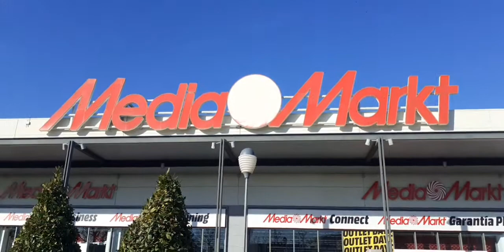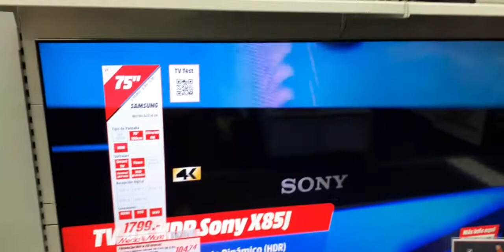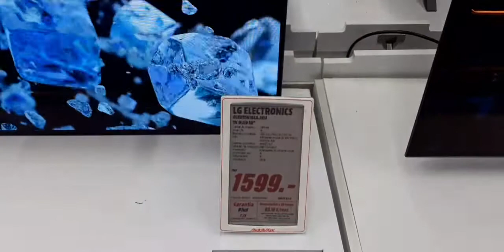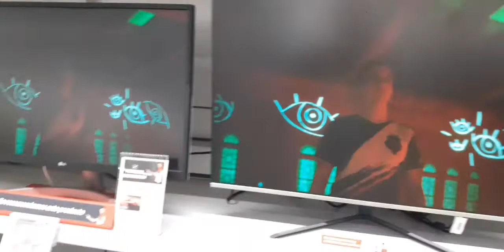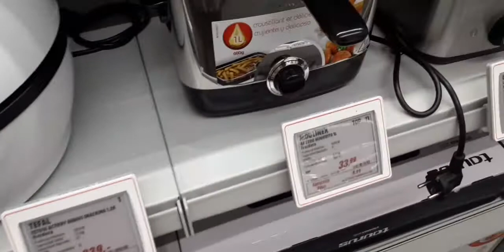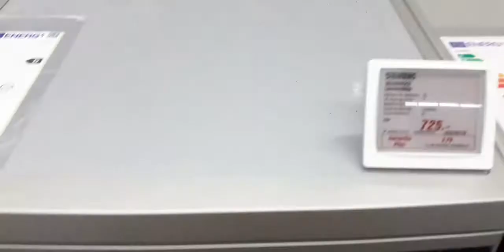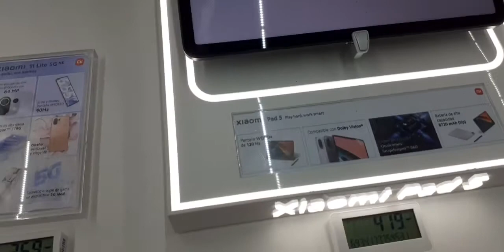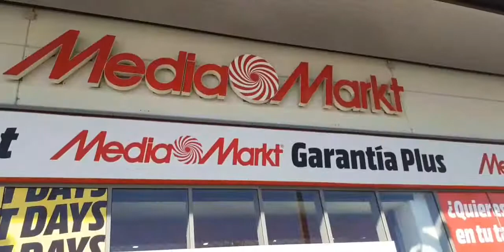دويرة خفيييفة في Media Mark 💯💯💯